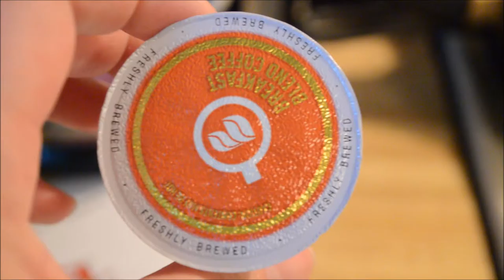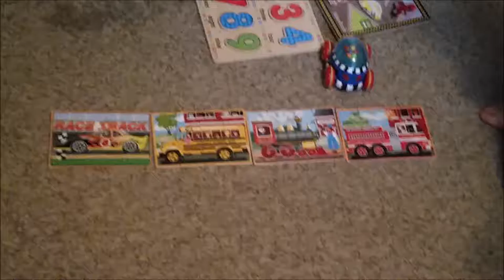Toddler puts puzzles together!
We had a little bit of a rainy day! We made breakfast, colored, did dishes, played with the cat and relaxed.